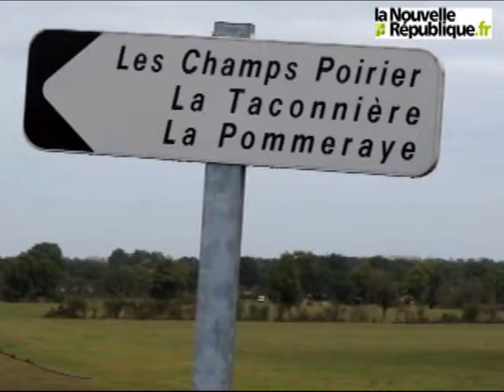Maisontiers : une bombe retrouvée, désamorcée et explosée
Un agriculteur a retrouvé une bombe dans un terrier de ragondins, au milieu d'un pré à Maisontiers, fin août. Ce mercredi 5 octobre, trois démineurs de la Sécurité civile sont intervenus. Première étape : désamorçage sur place. La bombe neutralisée a ensuite été transportée dans une carrière des Ciments Calcia à Viennay, chargée d'explosifs et détruite. Cette bombe devait être dans un Lancaster qui se dirigeait vers Lyon en juillet 1944. Touché par le feu allemand, il avait largué plusieurs de ses bombes sans réussir à éviter le crash à Maisontiers. Les sept Alliés embarqués, tous décédés, reposent désormais dans le carré militaire du cimetière de Pornic.